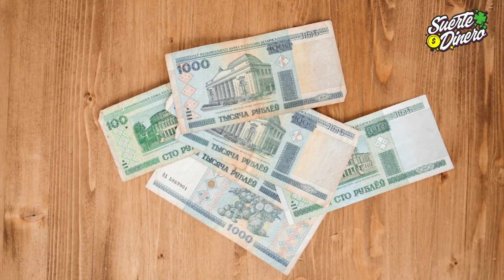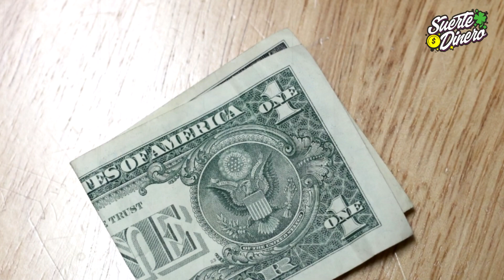Atrae la Suerte, en 12 horas, con este Maravilloso Ritual